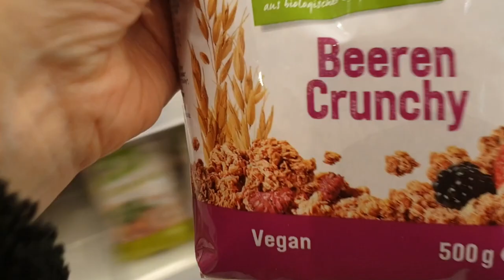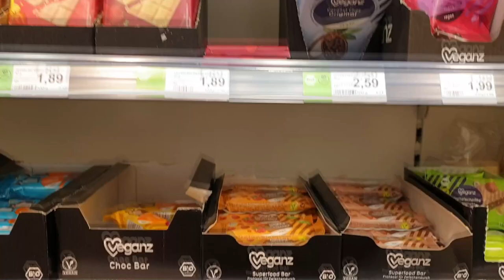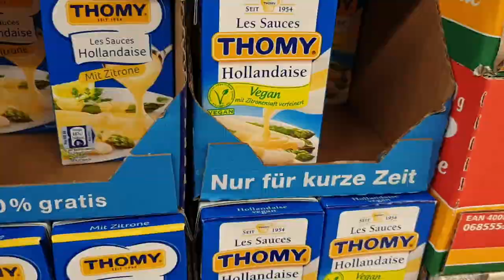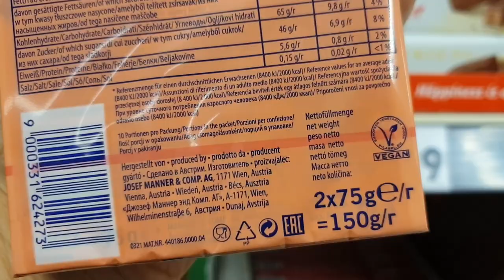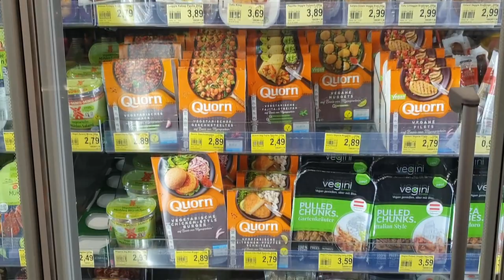Winkelen in Kleve in Duitsland | DM, Tedi, Rossman, Edeka en Kaufland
In deze video neem ik je mee tijdens een dagje winkelen over de grens: in Kleve in Duitsland! Dit leuke stadje is vanaf Rotterdam ongeveer anderhalf uur rijden. Vanaf de grens bij Nijmegen is het ongeveer een kwartiertje. We hebben deze winkels bezocht: DM drogisterij, Tedi, Rossmann, Edeka en Kaufland. Hou de volgende vlog in de gaten om te zien wat ik allemaal heb gekocht!

Welkom op mijn YouTube kanaal! Mijn naam is Suzanne en via wateetjedanwel.nl laat ik zien wat ik als veganist zoal eet en drink. Ook schrijf ik over andere onderwerpen waaronder beauty en lifestyle.

Samenwerken?

Postadres
Wat eet je dan wel
Postbus 21672
3001 AR Rotterdam

Midnight Specials by Ash Niño